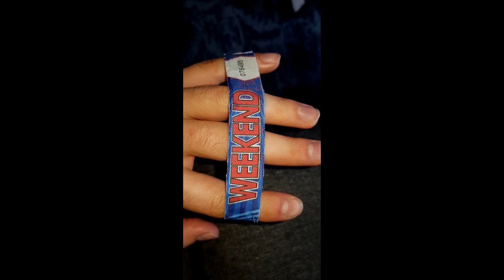Sneaking Into Reading Festival for FREE! (Don't TRY This!)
Sneaking Into Reading Festival With A Fake Wristband.